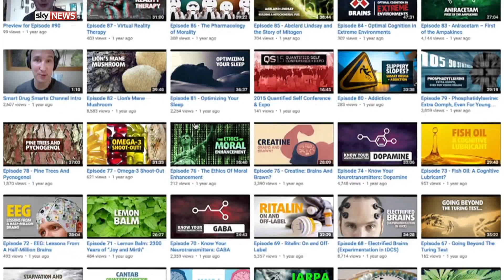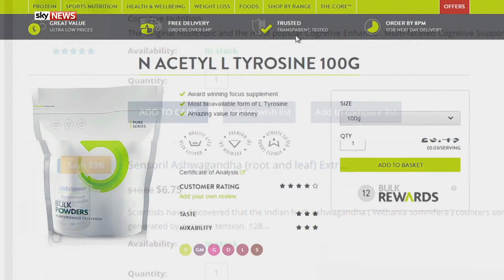Call To Test Benefits Of Brain-Boosting "Nootropics" Trend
Cognitive enhancing drugs, also known as "nootropics" or "smart drugs", could have real benefits for people like doctors, military personnel, air traffic controllers and shift workers if trials were brought in to ensure long-term safety, according to a prominent scientist.

"Nootropics" is the buzzword for a new generation of substances taken to make users think faster, remember for longer and concentrate harder.

and download our apps